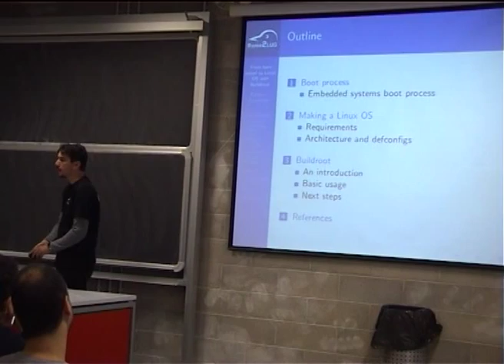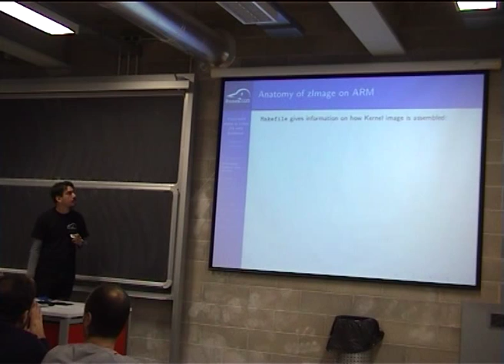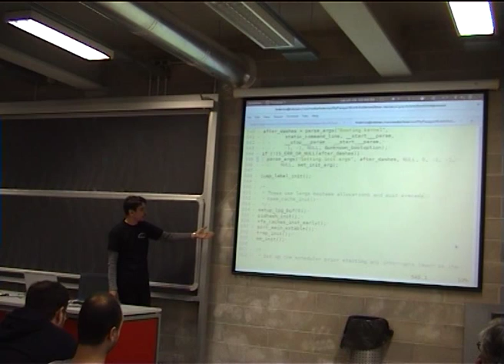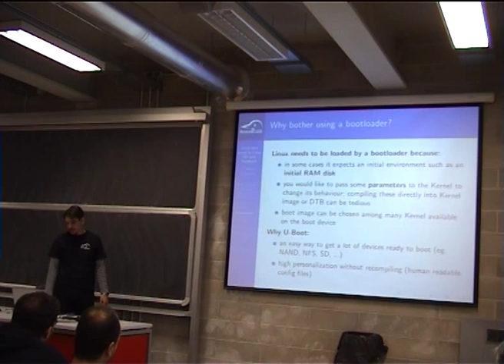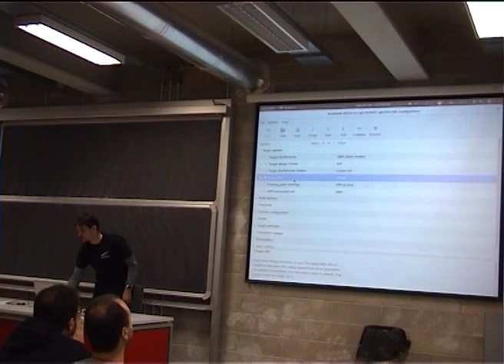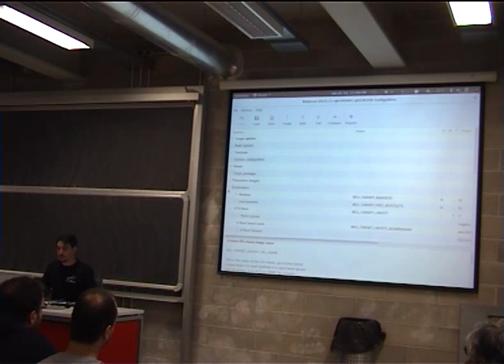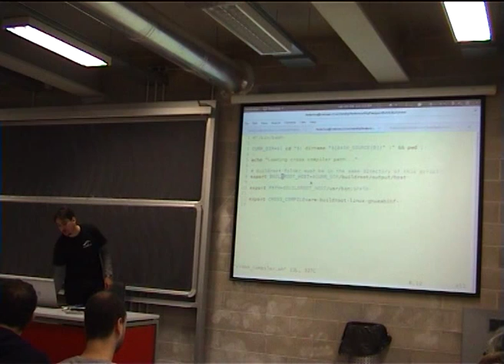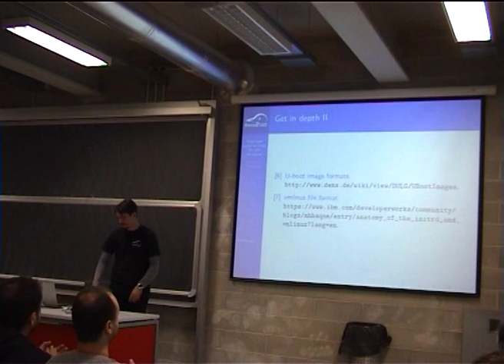From Bare Metal to Linux OS with Buildroot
24 Ottobre 2015
Workshop Linux su sistemi Embedded

Federico Cosentino, membro del gruppo Roma2LUG presenta Buildroot come strumento generico per costruire una toolchain e un filesystem comprensivo di Kernel Linux per un sistema Embedded. Verrà fatto uso della scheda BeagleBone Black.